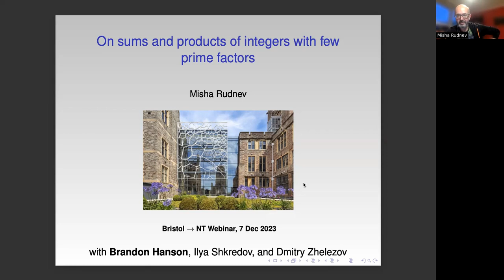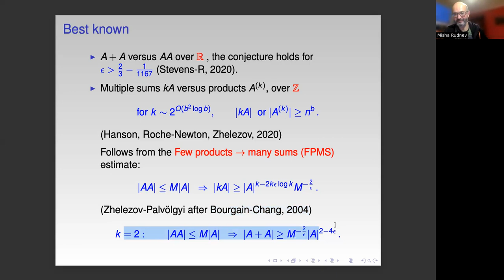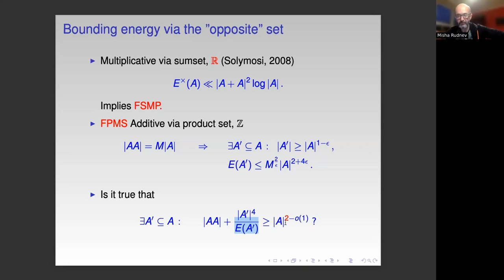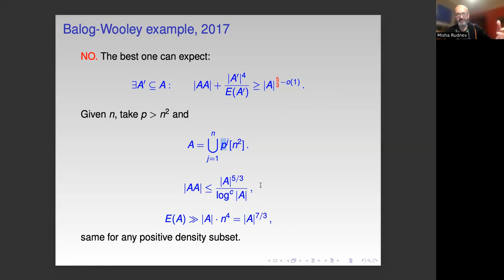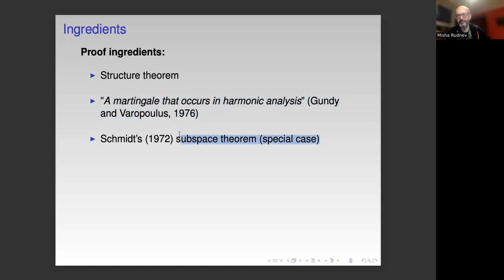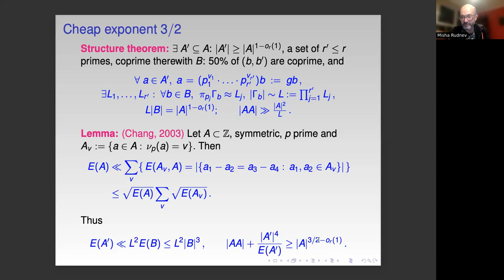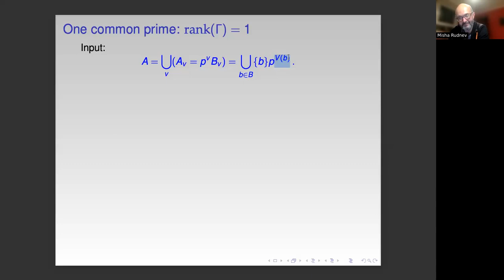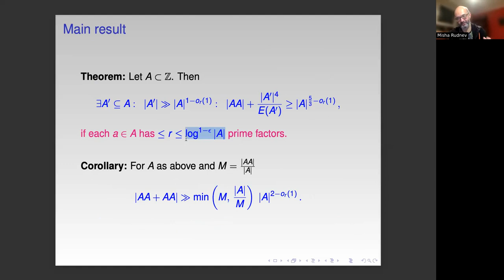Misha Rudnev: The sum-product problem for integers with few prime factors (NTWS 192)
Abstract: It was asked by Szemerédi if the known sum-product estimates can be improved for a set of N integers under the constraint that each integer has a small number of prime factors. We prove, if the maximum number of prime factors for each integer is sub-logarithmic in N, the sum-product exponent 5/3-o(1).
This becomes a corollary of an additive energy versus the product set cardinality estimate, which turns out to be the best possible.
It is based on a scheme of Burkholder-Gundy-Davis martingale square function inequalities in p-adic scales, followed by an application of a variant of the Schmidt subspace theorem.

Original air date:
Thursday, December 7, 2023 (8am PST, 11am EST, 4pm GMT, 5pm CET, 6pm Israel Standard Time, 9:30pm Indian Standard Time)
Friday, December 8, 2023 (12am CST, 3am AEDT, 5am NZDT)